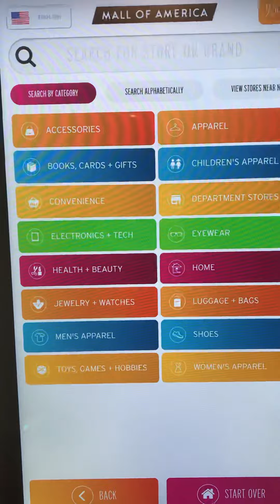Mall of America